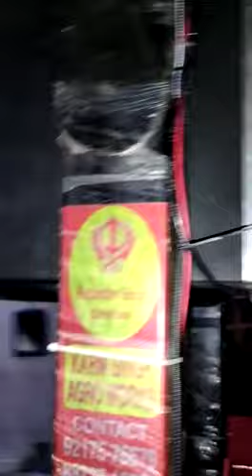MAVI Music system